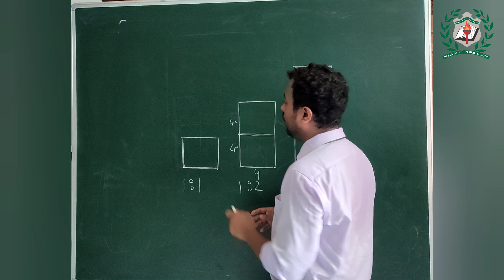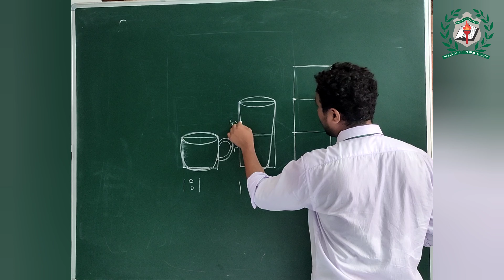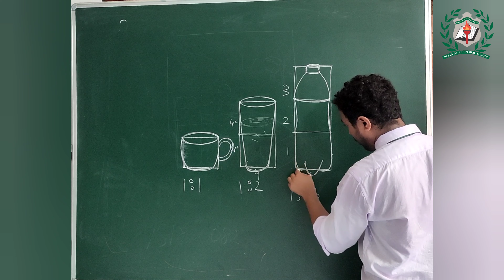Beyond the book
Mr. Banamali Borah